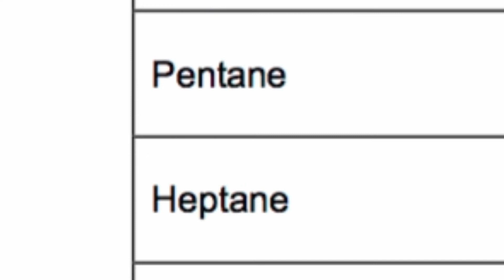What are the Dangers of Dilbit?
Diluted Bitumen (or Dilbit) has been at the centre of the debate recently around the dangers of the Kinder Morgan pipeline. What are the new risks and uncertainties?

Steve Bramwell, who worked for decades in the oil industry in Alberta, shares his concerns about diluted bitumen in Kinder Morgan's proposed pipeline across BC to the coast.

If you want to see the Canadian Royal Commision Study on dilbit or the National Academy of Science study or a Pulitzer Prize-winning investigative journalism, or you just want to see our FAQ section check out

Special thanks to Steve Bramwell for speaking up for our health and safety.